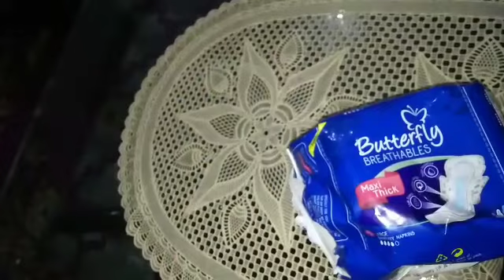Butterfly Sanitary Napkins review maxi thick | best Sanitary Napkins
Butterfly Sanitary Napkins review maxi thick